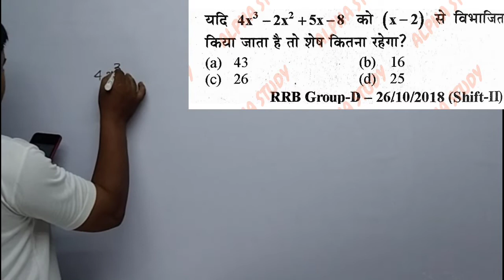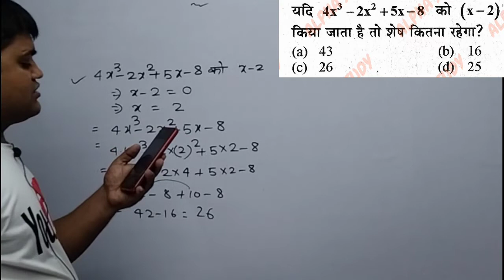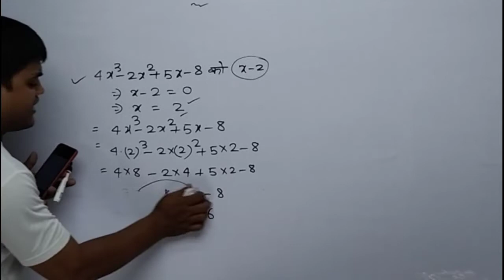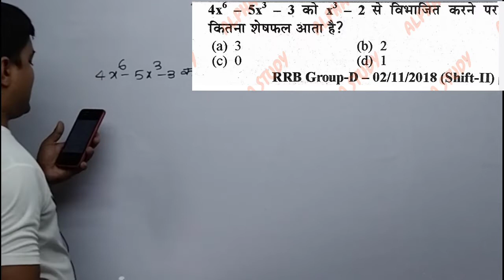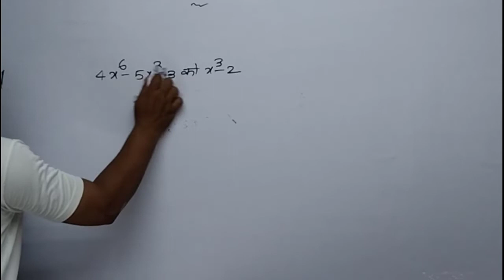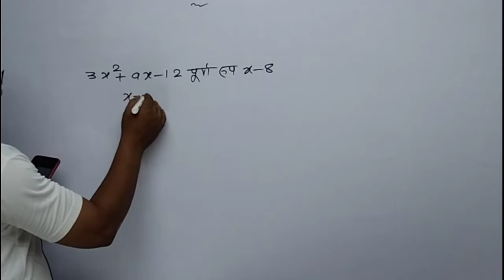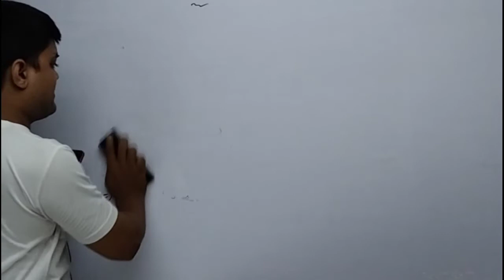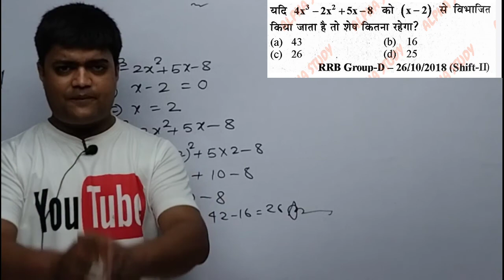RRC GROUP D SSC GD GROUP D RRC GROUP D SSC GD ALl COMPARATIVE EXAM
SSC GD examination ke liye vishesh book. एसएससी जीडी पास कर्ण है तो क्या करेन विशेष. SSC GD examination previous year que. SSC GD mein ek seat pakka#bihardaroga pre exam2021 bihar daroga exam 2021 Bihar police cutoff 21 march Bihar police cutoff 14 march Bihar police cutoff 2021 Bihar police result. 🔴:- MENSURATION 3D RRB-NTPC 2021 l MENSURATION l 2D&3D BY-MANISH SIR

Hello student  Mai Manish kumar aaj ke is video me btane wala hoo ki RRB & NTPC me poochne wale,mensuration  Chapter ka sara  Numerical problem is video me solve krenge so, video ko start krte hai bina koi deri ke

🔴 My related video link is :-

RRB NTPC me kya kya question aayegaa 2021 me, solved paper RRB & NTPC, solved paper of RRB & NTPC by manish sir, Kaisa sawal rhegaa RRB and NTPC ke exam me, RRB & NTPC exam analysis all tutorial

💘💘THANXX FOR WATCHING MY VIDEO ❤❤  RRB NTPC RRB NTPC g simplification all competitive examination alpha study RRB NTPC exampur math masti study Wi-Fi study alpha study all competitive examination simplification competitive examination simplification group D group D bhai alpha study Manish sir sarlikaran group D group  group ki sar literacy group ki sarlikaran group discussion